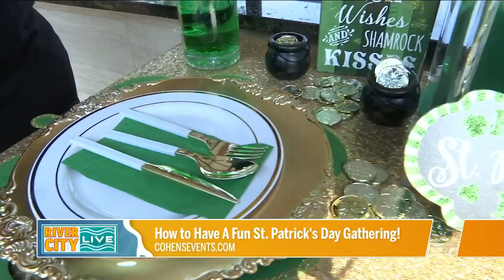How to Have A Fun St. Patrick's Day Gathering! with Cohens Events | River City Live